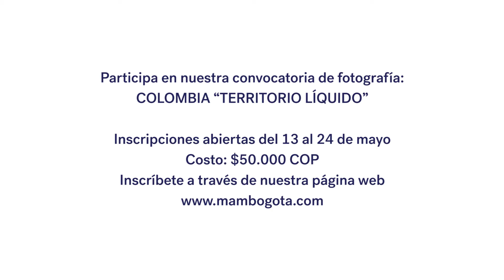Colombia "Territorio Líquido"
Los invitamos a participar en la convocatoria Colombia "Territorio Líquido" para fotógrafos, artistas y amantes de la fotografía.
y 2860466.